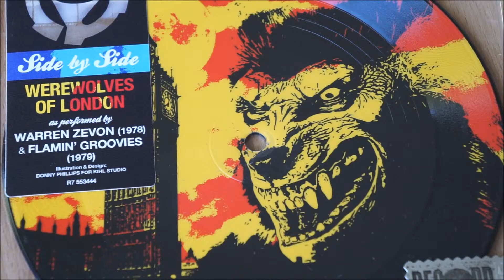Warren Zevon Record Store Day 2016 - picture disc Werewolves of London with Flamin Groovies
4/16/2016 - Record Store Day 2016
Format: 7" Picture Disc
Label: Rhino Quantity: 5500
Release type: RSD Exclusive Release

Part of Rhino's now-famous SIDE BY SIDE Series, pairing two artists with one classic song. This Side By Side 7" is on a picture disc.